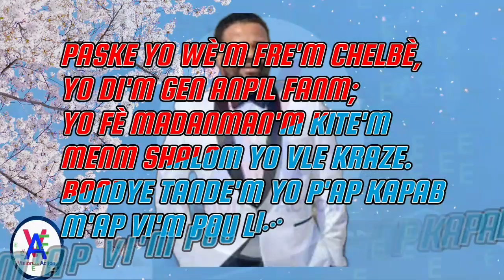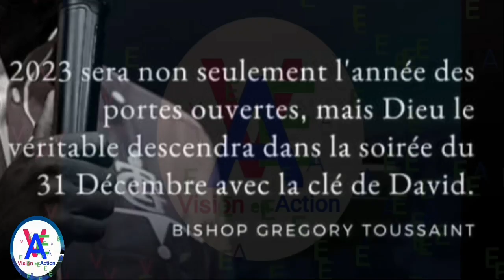Fo profet yo pral voye pye/Bishop Grègory Toussaint bay tout moun randevou 31 desanm..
Évangéliste Joseph Kenold Devwale sekrè tout fo profet yo...

j'ai créé  en mai 2020 cette chaine de youtube  pour partager le savoir et pour donner matiére á la pensée:
Si vous voulez quelque chose que vous n'avez jamais eu, vous devez faire quelque chose que vous n'avez jamais fait.
Pour vous connaître, soyez vous-même. Pour être vous-même, cessez d'imaginer que vous êtes ceci ou cela. Soyez seulement. Laissez votre vraie nature émerger. Ne troublez pas votre mental par la recherche. Regardez-vous, regardez votre propre existence. Vous savez que vous êtes et vous aimez ça. Rejetez toute imagination, un point c'est tout.
Rien n’est à faire, aucun acte particulier à accomplir. Parler d’abandon est simplement une manière d’exprimer cela. Vous êtes pure présence

Pour être vraiment libre, l'homme doit apprendre à être sceptique, à se méfier de toutes les solutions globalisantes ou trop simples et à vivre sans certitude dans un monde d'une très grande complexité.

soutenez-moi en souscrivant á ma chaìne.